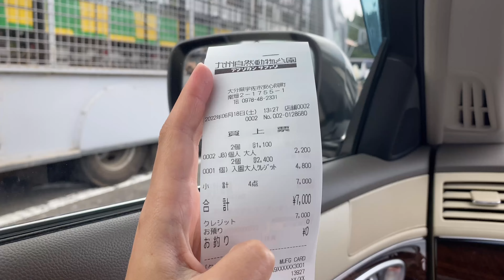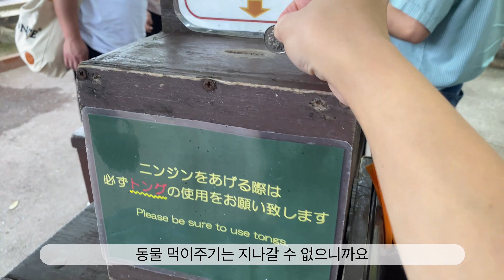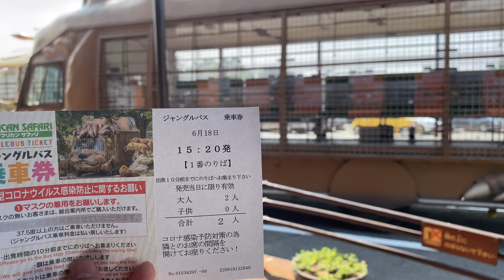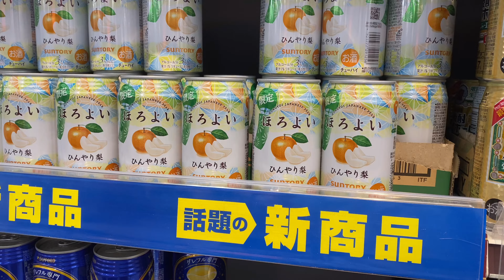일본 VLOG | 사자 먹이주고 온 이야기 | 벳푸 아프리칸 사파리 | 도시락 밑반찬 만들기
안녕하세요, 연애만 14년하고 결혼한 동갑내기 한국인 부부입니다,
지금은 일본 키타큐슈 지역에 살고있으며,
평일에는 집순이, 주말에는 큐슈 구석구석을 돌아다니고 있습니다,

추천해주신 벳푸 아프리칸 사파리에 다녀왔는데,
정말 완전 재밌었고, 제 취향 완전 저격당했어요!
아이들과 함께 오면 너무 재밌을 것 같은 동물원이기에,
완전완전 추천합니다!